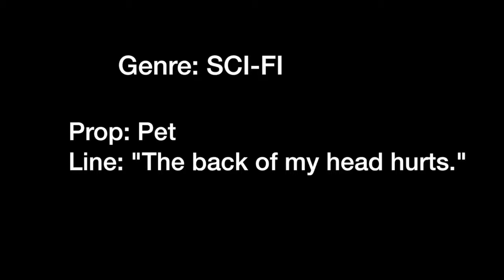The Year 2099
2013 PHS Film Festival - Best Special FX Winner